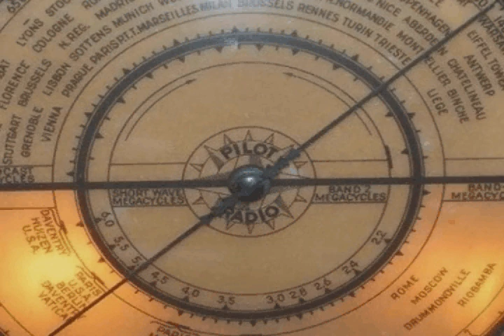BABY SNOOKS- daddy discusses astrology 1943 with HANLEY STAFFORD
Fania Borach (October 29, 1891 – May 29, 1951)known professionally as Fanny Brice or Fannie Brice, was an American comedian, illustrated song model, singer, and actress who made many stage, radio, and film appearances. She is known as the creator and star of the top-rated radio comedy series The Baby Snooks Show